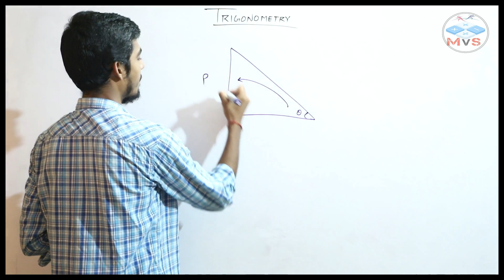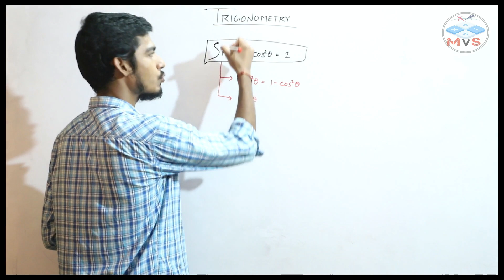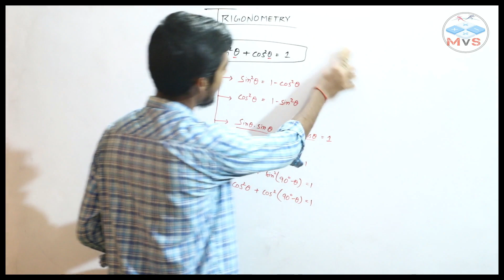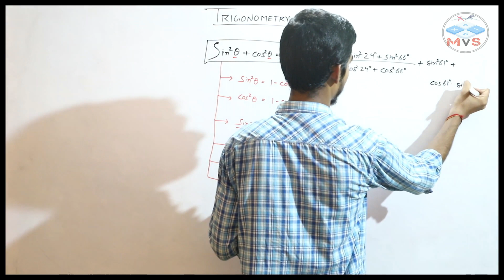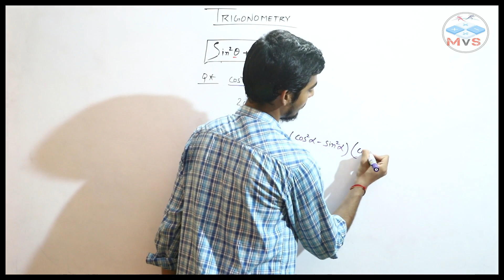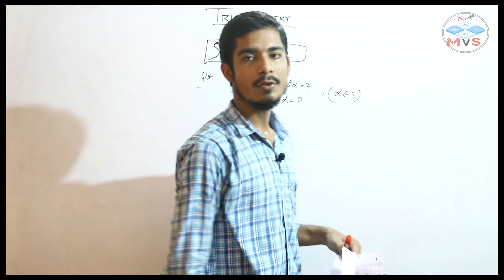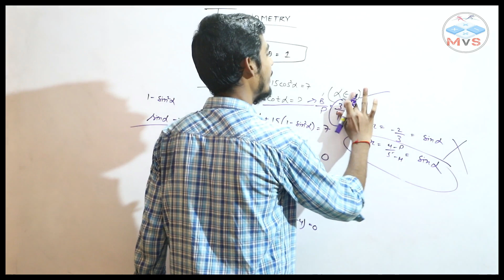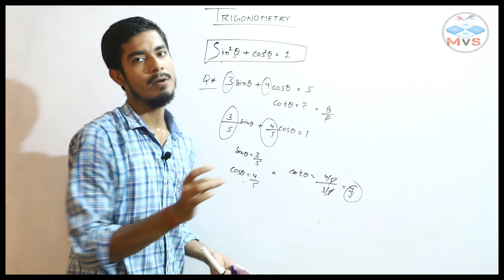TRIGONOMETRY || PART-5 || BY VIRENDRA SINGH || FOR SSC CGL, CHSL, CPO, CDS, NTPC, etc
VIRENDRA SINGH & MADHAV PRESENTS

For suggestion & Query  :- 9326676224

'Time and Work'  For All One Day Competitive Exams From Basic to Higher Level.

Special Thanks to :- Dwarika Sharma (   S S STUDIO, DELHI)

MAXIMUM AND MINIMUM VALUES OF TRIGONOMETRIC FUNCTION